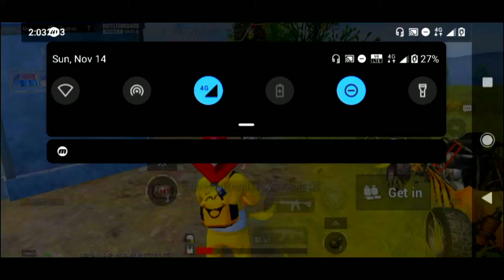CAMPER OF APPS(MOHNISH420)